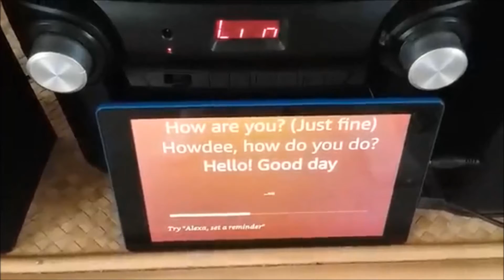Good Mornin' Darlin' From LakeLand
Good Mornin' Darlin'
From LakeLand Florida
Dancin' Toni Productions @2019
1st Month in LakeLand